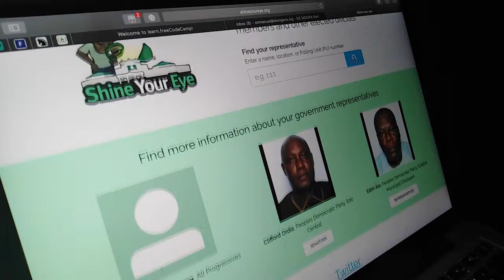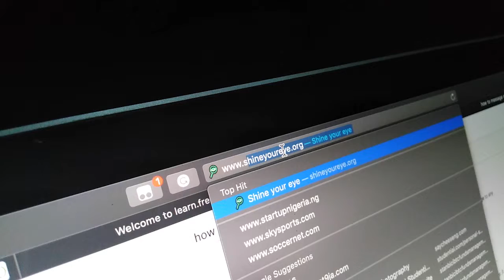Easy Access to Data: Prerequisite to Driving Societal Change